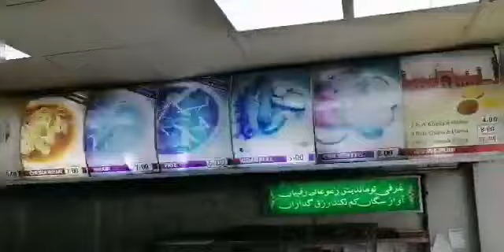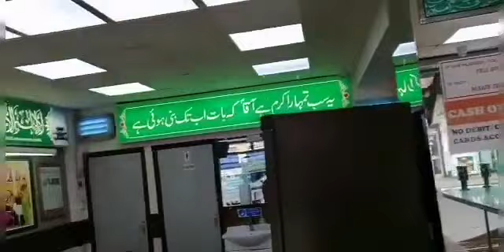Best breakfast London || Nagina Restaurant Ilford || Poori Halwa